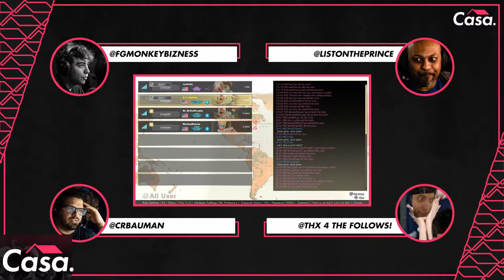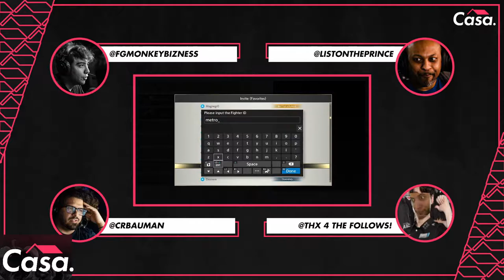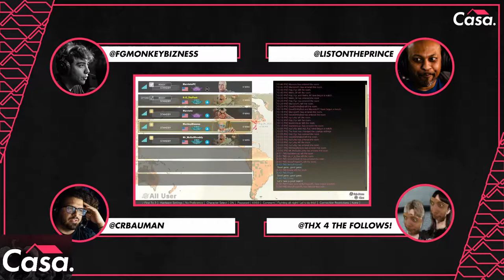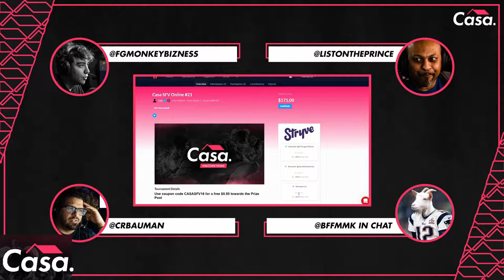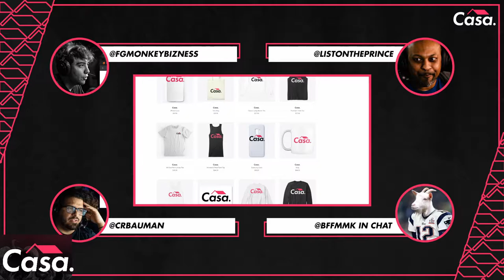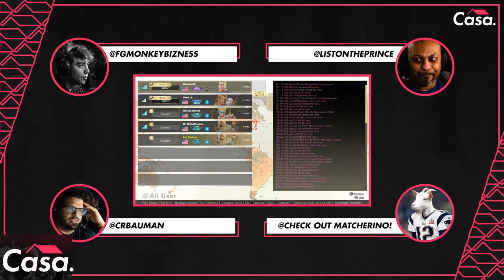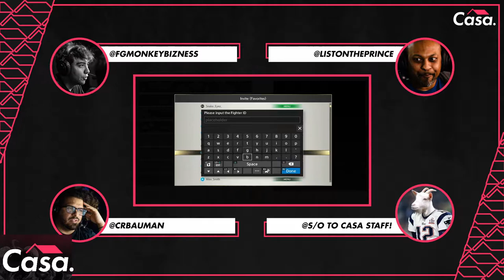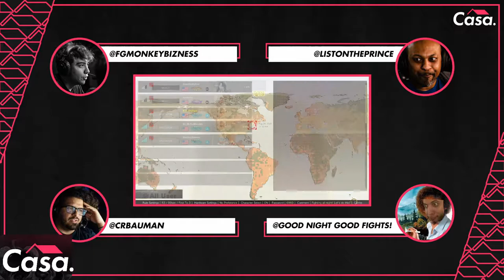Casa Fridays | SFV:CE Tournament | Top 8 | (August 28th, 2020)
Timestamps / Chapters:
00:00:00 Intro
Top 8 Winners:
00:03:37 | Sabin (Dhalsim) VS Hoji (Cody)
00:16:53 | BrianF (Balrog) VS DiegoV (Ken)

Top 8 Losers:
00:28:18 | Hoji (Cody) VS Metro_M (Vega)
00:43:01 Marvisto (Honda) VS DiegoV (Ken)

01:01:21 | Sabin (Dhalsim) VS BrianF (Balrog) Winners Finals
01:12:34 | DiegoV (Ken) VS Metro_M) (Losers Semis)
01:26:30 | DiegoV (Ken) VS Sabin (Dhalsim) (Losers Finals)
01:35:32 | Sabin (Dhalsim) VS BrianF (Balrog)

Support our streamers with attention!

Follow Casa on Twitter, if you're on there!

Show him your thanks with a follow!